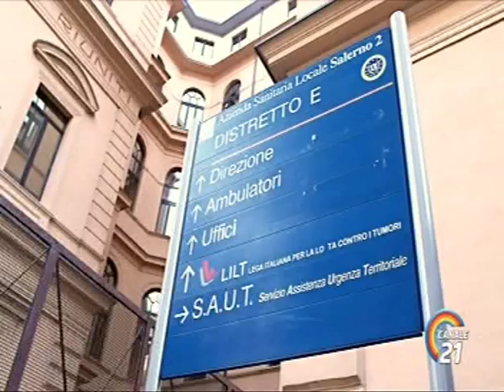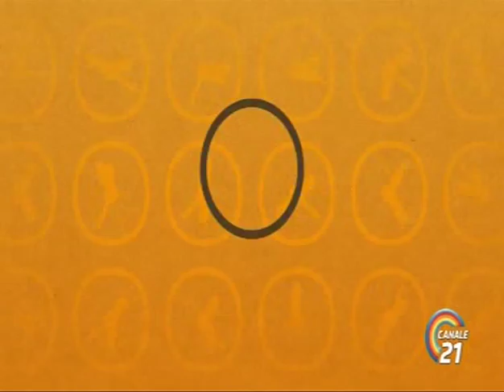MEZZ'ORA AL TG : DONNA ASSUNTA ALMIRANTE LA DESTRA CHE NON C E' PIU'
puntata del 29 maggio